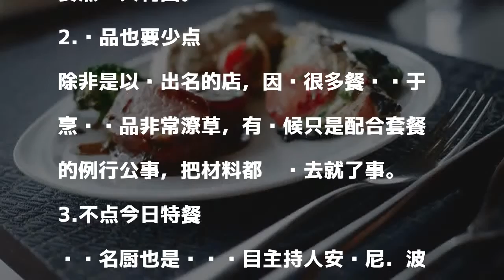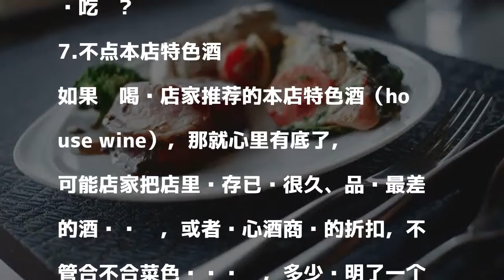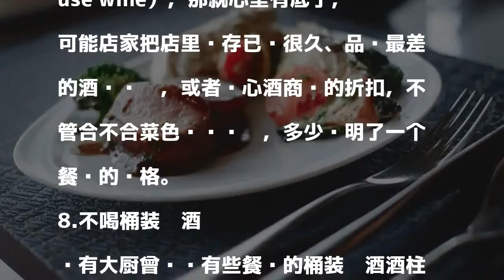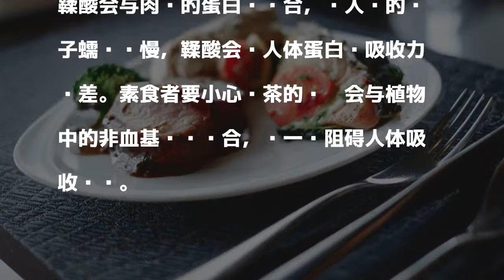大厨揭密：到这些餐厅 千万别点的地雷食物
發表評論評論如下。